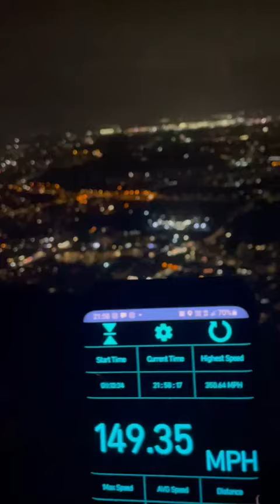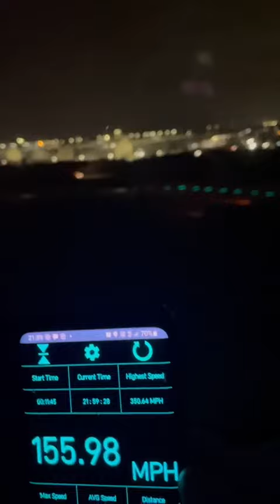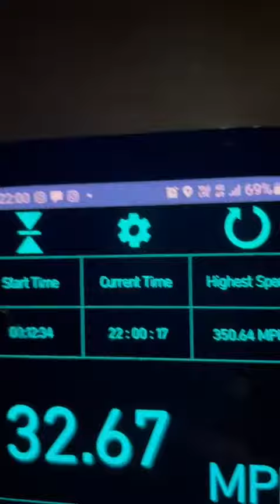Boeing 737 landing speed into Manchester airport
Quick video showing the landing speed of a Boeing 737-800 during the approach and landing phase into Manchester airport.